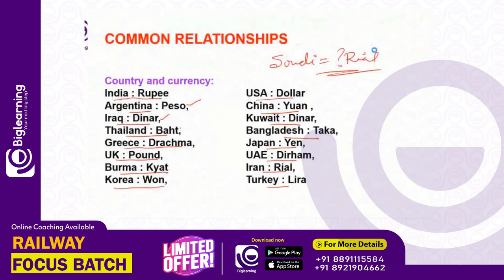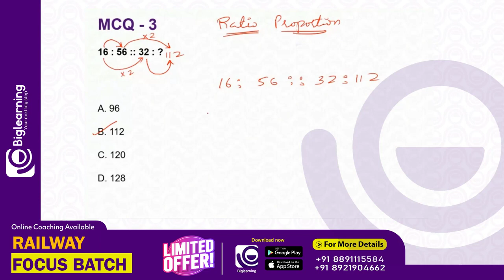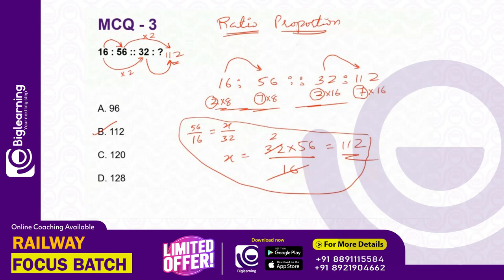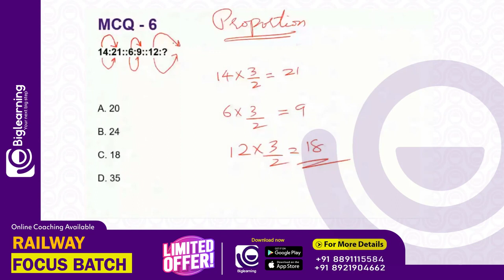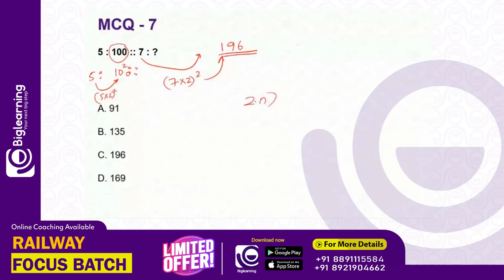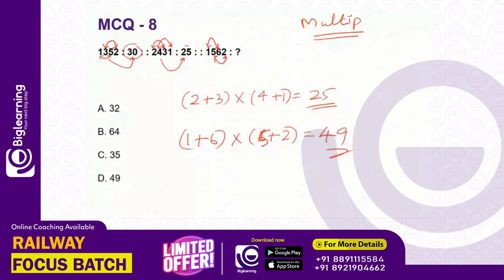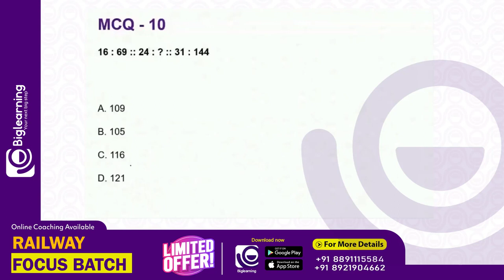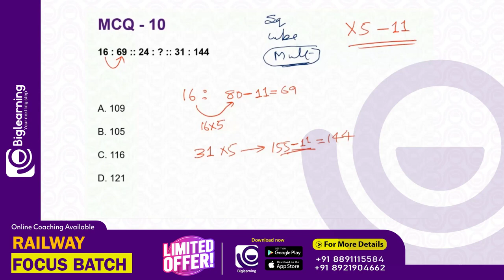RAILWAY EXAMS 2023 | RRB JE | CBT 01 | REASONING | ANALOGY | FREE LECTURE | ONLINE COACHING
📞 𝐹𝑜𝑟 𝐴𝑑𝑚𝑖𝑠𝑠𝑖𝑜𝑛𝑠:
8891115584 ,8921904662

biglearning.co.in